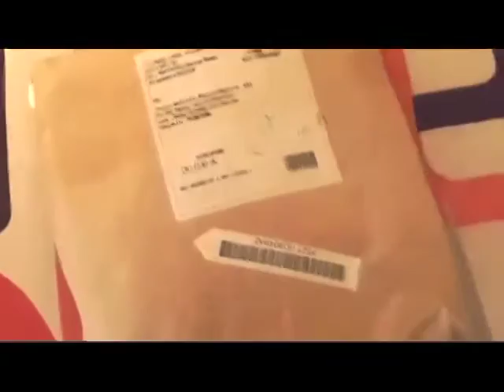Ünvanlı bağlama #1 Bel bağı - TinyDeal.com saytından - Çiyin və onurğa üçün - (Posture Corrector)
Salam, dostlar. bizim "Ünvanlı sifarişlər" xidmətindən hər biriniz yararlana bilərsiniz. Qaydaları rəsmi veb səhifəmizdə qeyd etmişik. Ümidvarıq ki, qaydalarımız sizi qane edəcək və siz də xaricdən mallar sifariş edə biləcəksiniz. Qaydalarımızla tanış olmaq üçün saytımızı burdan baxa bilərsiniz:
Həmçinin sizə köməklik edə bilərik ki, özünüz sərbəst olaraq sifariş edə biləsiniz.
Özünüz sifariş edə bilirsinizsə, videoda göstərilən bel bağlarını burdan ala bilərsiniz:
Ⓕ Facebook səhifəmiz:
Bu bel bağları istifadə olunur ki, beldə, çiyində və onurğada olan əyrilikləri bərpa etsin. İnsanlar iş fəaliyyətləri və gündəlik həyat tərzləri zamanı müəyyən formada oturmuş halda qalırlar ki, bu zaman da onurğa sütununda, çiyində deformasiya yaranır. Buna, əsasən kompüter arxasında oturan və yazı yazan adamlarda rast gəlmək mümkündür. El arasında "qozbel" kimi də ifadə olunur. Odur ki, belə halların baş verməməsi üçün insan gərək oturduğu və bu zaman uzun müddət hər hansı bir işlə məşğul olduğu zaman, öz qəddini düzz saxlaya. İlk vaxtlardan buna özümüzü öyrətməliyik. Xüsusilə uşaqlara qarşı diqqətli olmalıyıq. Amma artıq beldə və onurğada bu cür əyriliklər yaranıbsa, onda bu bel bağlarından istifadə etmək olar. Bu videoda təqdim olunan bel bağılar iki cürdür. Sadəsi - çiyinləri düzəltmək üçün və nisbətən böyük - çiyinləri və onurğanı düzəltmək üçün. İkincinin həm də maqnit düymələri də vardır ki, bu bağın müalicəvi effektini daha da artırır.

ÜNVANLI SİFARİŞLƏR
(Unboxing and review - Therapy Posture Corrector Magnetic, Back Brace Belt Vest
Распаковка и обзор - Магнитные Терапия Корректор осанки плечо, ортопедический корсет жилет с ремня)